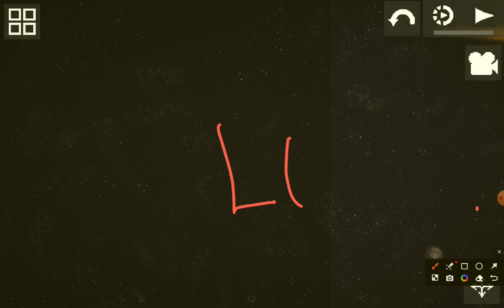space adventure with Zack!!!